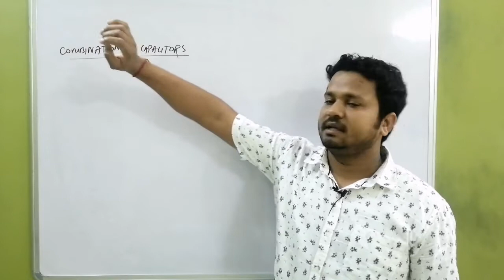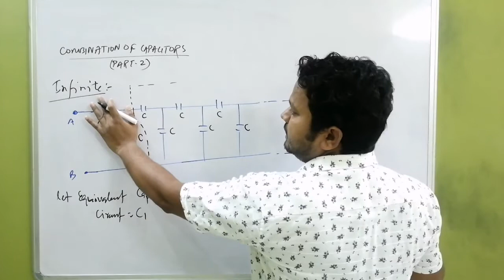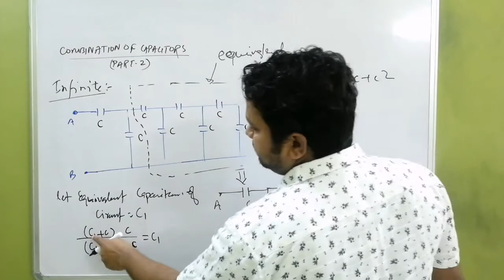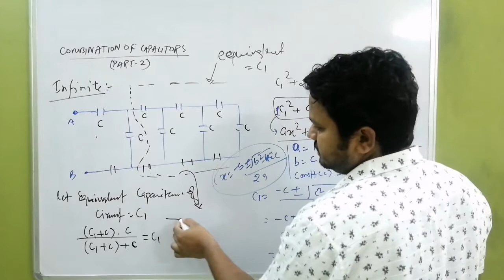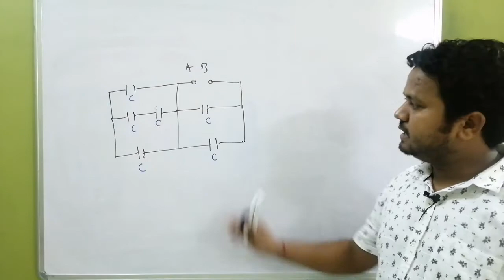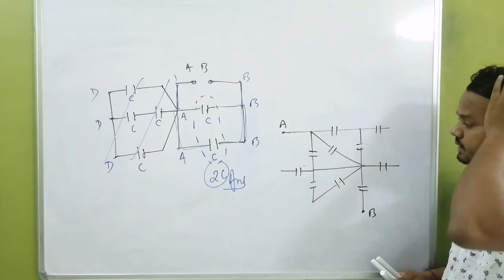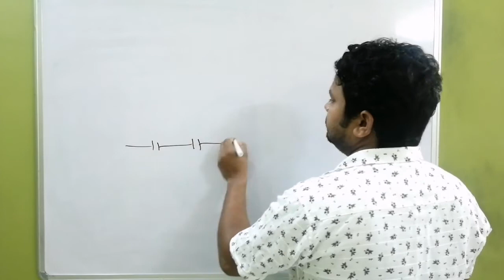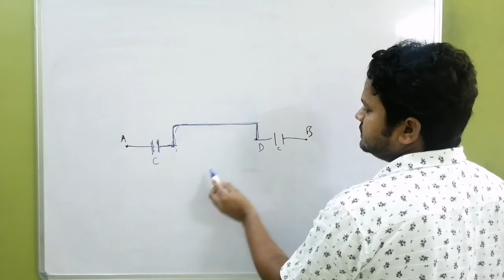XII-CAPACITOR(PART-7)(PROBLEMS ON COMBINATION OF CAPACITORS, INFINITE LADDER, SHORT CIRCUITS)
Combine capacitors in parallel
Calculating the total capacitance of two or more capacitors in parallel is simple: Just add up the individual capacitor values to get the total capacitance.